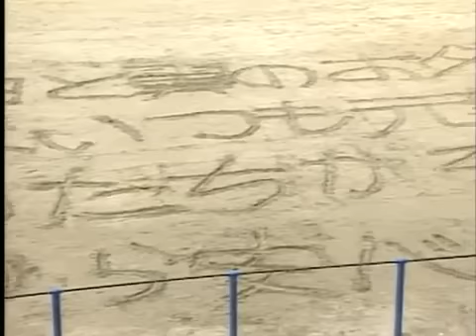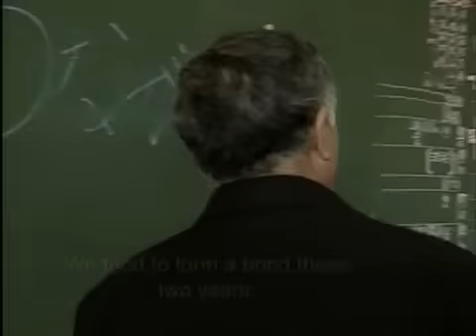Part 5 of 5 : 這就是教育~Children Full of Life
看了2分鐘後，就停不下來了看完5段落約45分鐘。而且紙巾用了一大盒。這種感動不是煽情的，它真正地觸動了我們的心。
怎樣才算好的教育呢？這是一部日本得獎的教育紀錄片。真實的紀錄著一位老師與他35位學生的教學經歷。